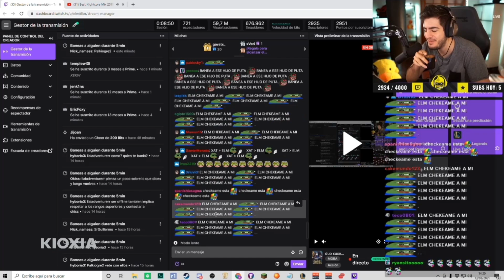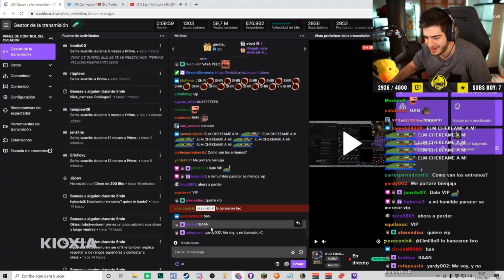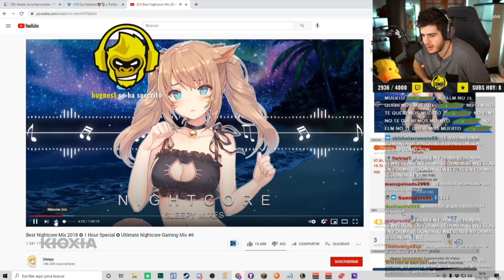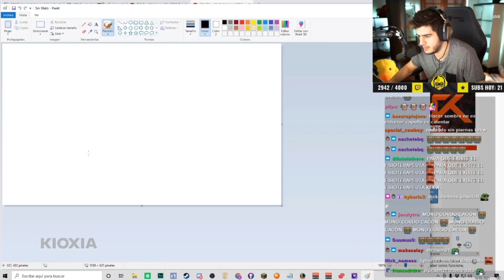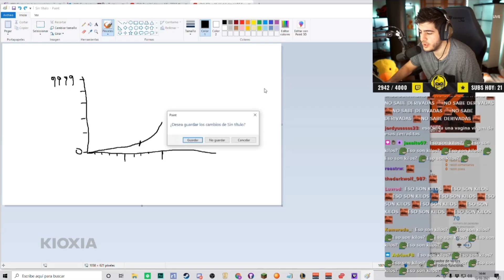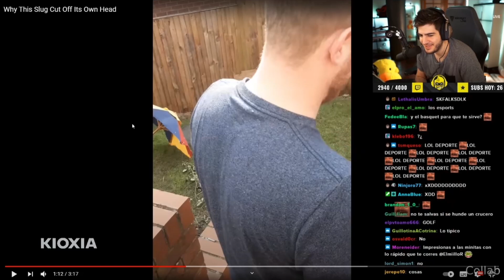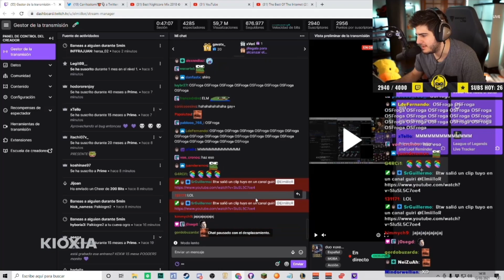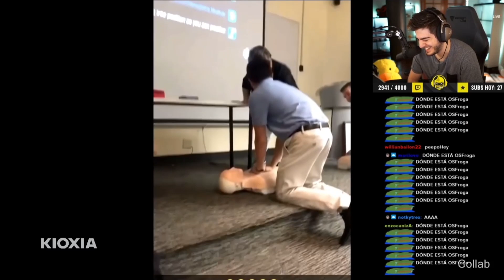Elmillor mide su poder en Boxeo, Sparring contra Future, Twitch España vs Twitch Norteamerica.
Elm hace una gráfica de su poder y evolución como boxeador, Planea un sparring contra Future y compara comunidad de twitch España con el de Norteamerica.